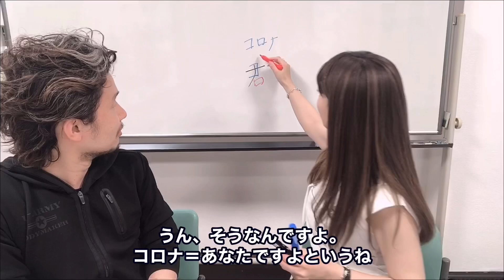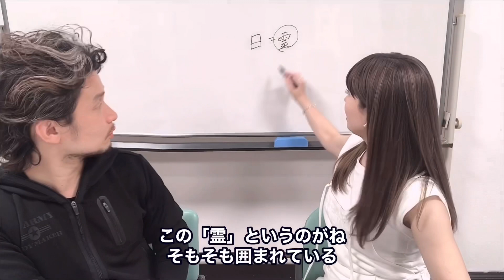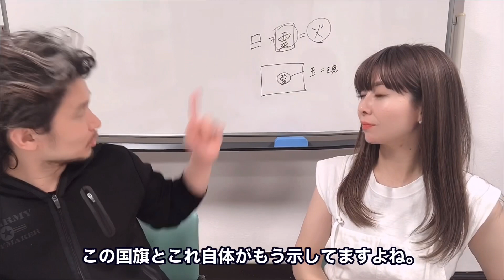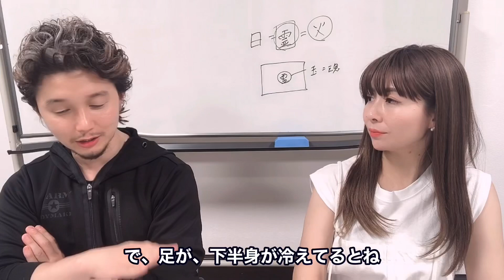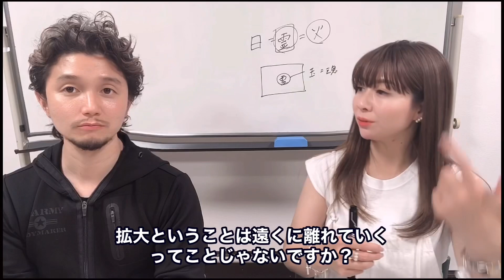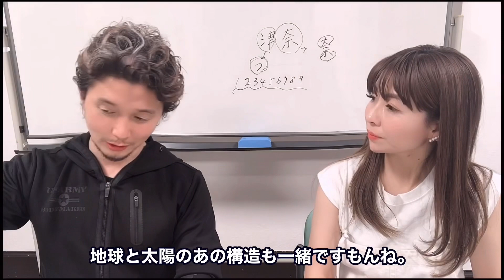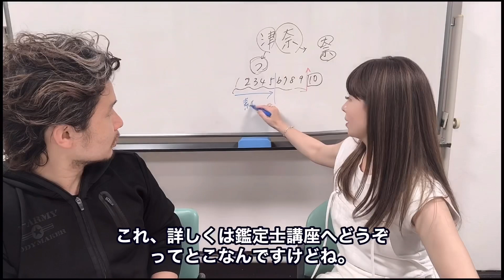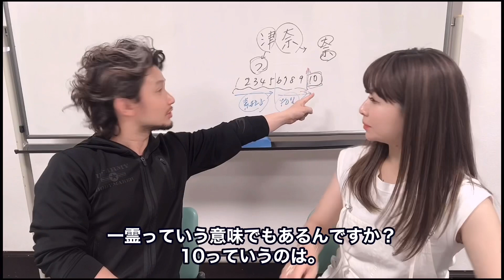「日の丸」に秘められた免疫力向上法とは？‹魂の遺伝子コード®︎坂野有里×フィジカリスト王子対談・第5弾②›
☆魂の遺伝子コード®︎坂野有里さんの

魂の遺伝子コードでは、
通常1年間のスクールを開講しているのですが、

その体験講座として3時間の無料のズームの講座を開催中です！

【魂の遺伝子コード無料zoom講座】

　　　〜開催日程〜
4/29(木・祝)14：00〜17：00
5/2(日) 14：00〜17：00
5/17(月) 19：00〜22：00
5/23(日) 14：00〜17：00
6/1(火) 19：00〜22：00
6/4 (金) 14：00〜17：00
6/22(火) 14：00〜17：00
6/28 (月)14：00〜17：00

《魂の遺伝子コード®︎無料zoom講座》
詳しくはこちら

大阪府出身。